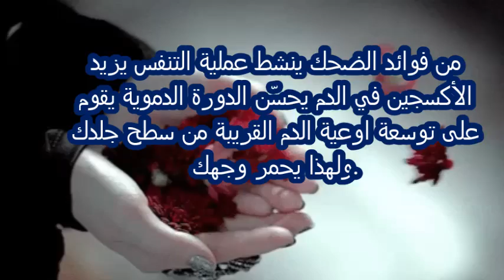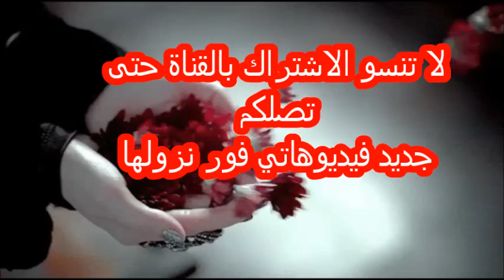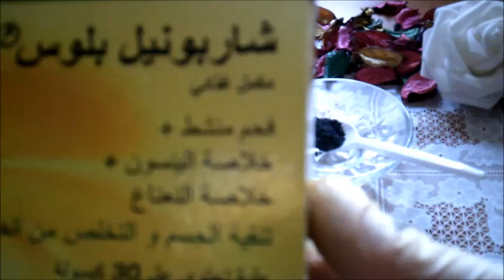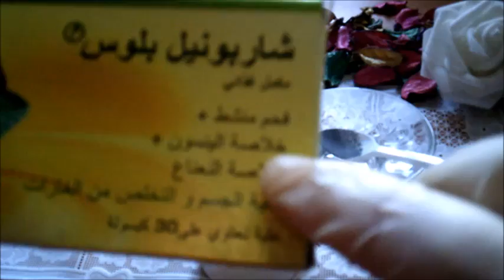تبييض الأسنان وازالة الإصفرار في دقيقة واحدة والنتيجة مبهرة أسنان بيضاء ناصعه كاللؤلؤ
بعض روابط الوصفات الناجحة للكثير من المشتركات
 نصف حبة طماطم واسحري الجميع ببياض بشرتك وصفائها 5

هذه الحبوب ضعيها قبل النوم على المهبل و بين الفخذين و لن تصدقي النتيجة تبييض فوري ودائم
علاج فوري وسريع للقضاء على القمل وبيضه في نصف ساعه فقط بوصفة طبيعية مضمونه من مط
هذه الحبوب الرهيبة  لتكبير المؤخرة  والحصول على أرداف جذابة و ممشوقة في أسبوع امنه صحية ومضمونه

شعرحريري وانسيابي من اول استخدام رشيها على شعرك و لن تعاني من هيشان وخشونة و تطاير الشعر

حبة فلفل واحدة واسحري زوجك وكل من حوله بطول شعرك وكثافته ولمعانه كانك حاطة باروكه

ادهنيه على الكرش وأنسى الترهلات نهائيا حتى لو بعد الدايت والولادة من اول اسبوع